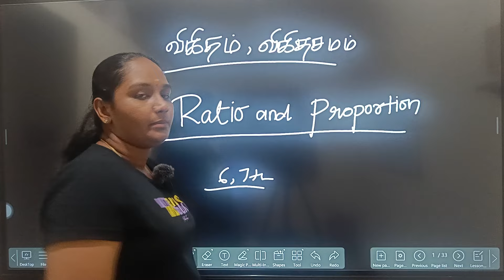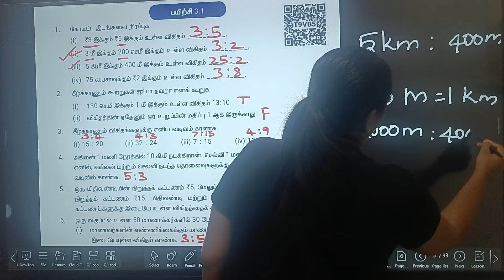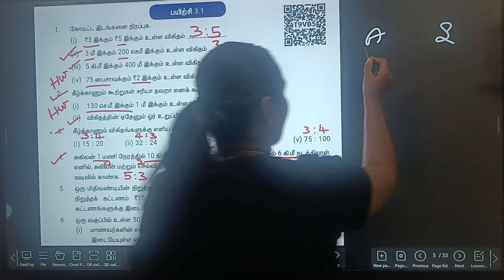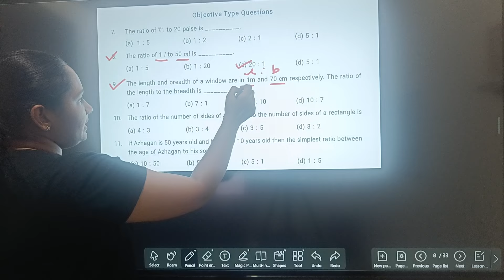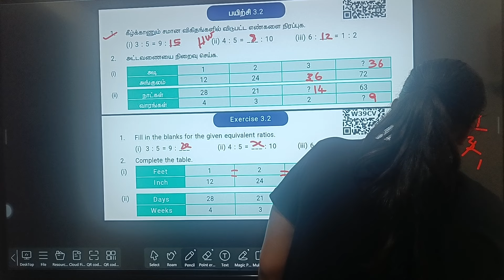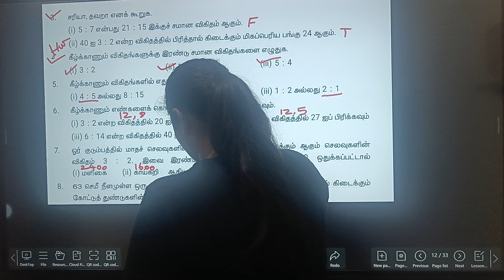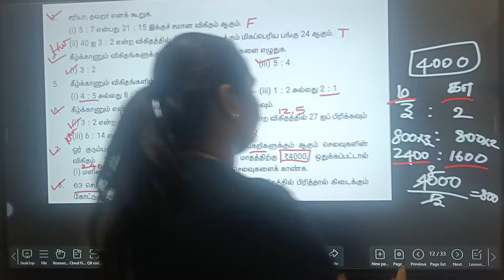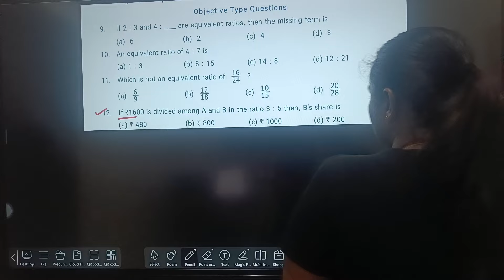Ratio and Proportion - Part 1 | Maths Class